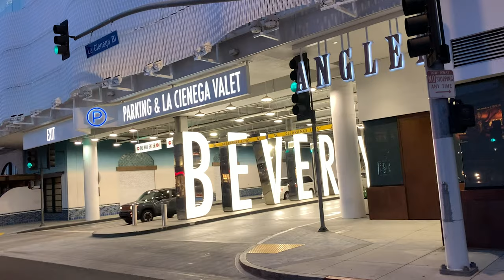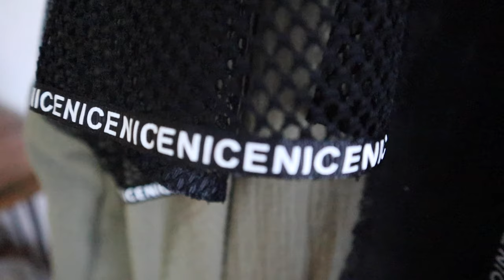✦ STUDIO VLOG ✦ #2 DYI Kimono - Fashion Designer Vlog - Artist Vlog - Making A Kimono - Fashion Vlog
Hi guys!
I captured a process of me making this cool urban kimono!

You can find me on ETSY

- NEW BLOOMING MOON
- ALL EYES ON YOU BABY

Please follow Prince - the star of the show - his IG is @princedaniel10 & @prince_katuka10
You may find the pieces I made at Cosmo Glamsquad  and Cosmo&Donato on Melrose, L.A. CA.

COME BACK FOR MORE COOL ART STUFF!

Eugenia :)